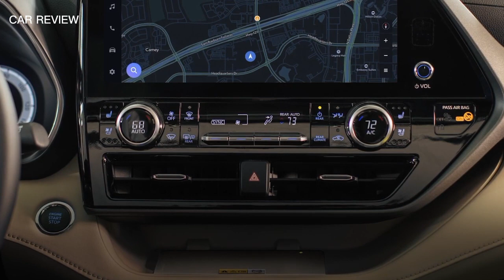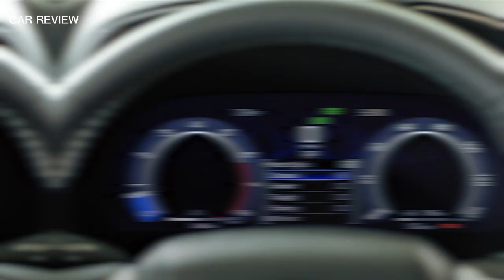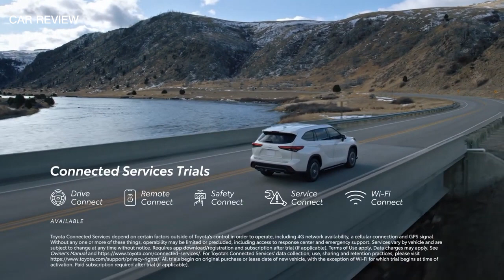All-New 2023 Toyota Highlander ,Undeniable Capabilities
The Highlander’s standard V-6 has been replaced by a new turbocharged 2.4-liter four-cylinder for 2023. The new engine makes 265 horsepower and 309 lb-ft of torque; Toyota says the combined fuel economy rating of 24 mpg is equal to that of the outgoing V-6, making us wonder why the switch to fewer cylinders was made. A new 12.3-inch infotainment display is available and a 12.3-inch digital gauge cluster now comes on Limited and Platinum trims. Those high-end models also gain power-folding exterior mirrors while the XLE and XSE trims add a hands-free power-operated rear liftgate.

The Highlander comes standard with a 265-hp 2.4-liter four-cylinder engine, which pairs with an eight-speed automatic transmission and either front- or all-wheel drive. We haven’t driven this version yet, but when we do we’ll be able to comment on its performance. A 2.5-liter four-cylinder and two electric motors team up for a combined 243 horsepower in the Highlander Hybrid. This model comes with a continuously variable automatic transmission (CVT) and a choice between front- and all-wheel drive.